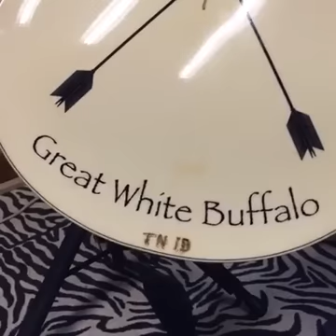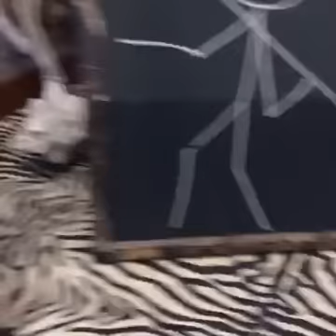Ted Nugent Live at Home Facebook 10 10 2016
Ted Nugent Live at Home Facebook 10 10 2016. Great impromptu performance from Uncle Ted. Excellent licks and fun!
Really good philosophy around 30:20 to 31:30.

Enjoy guys and gals!!